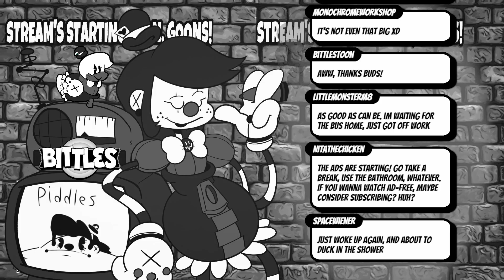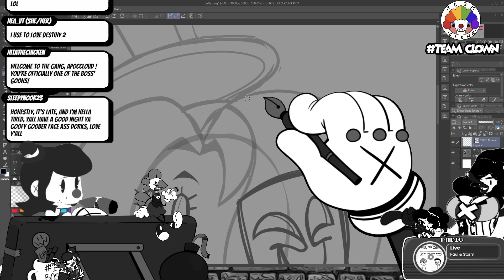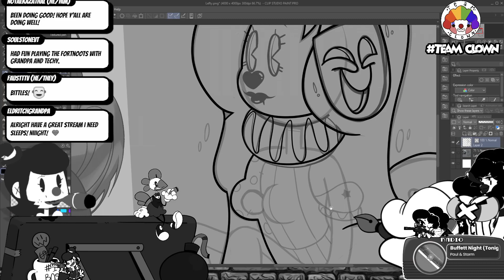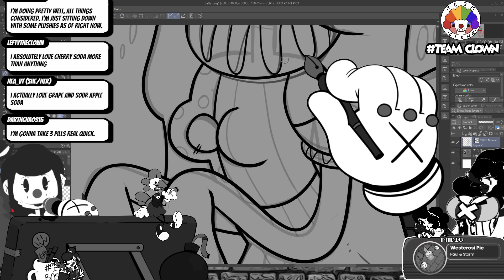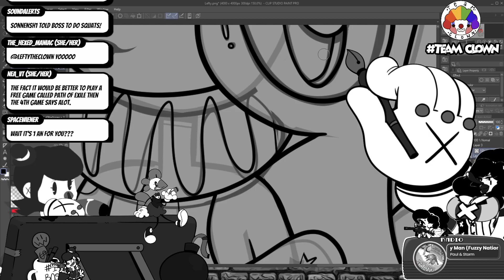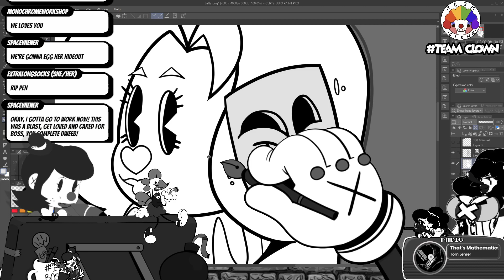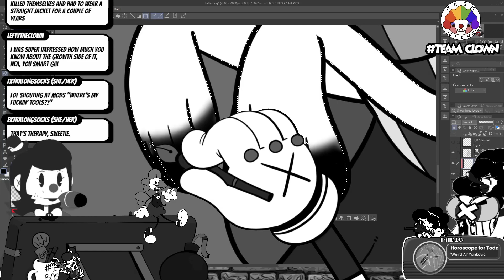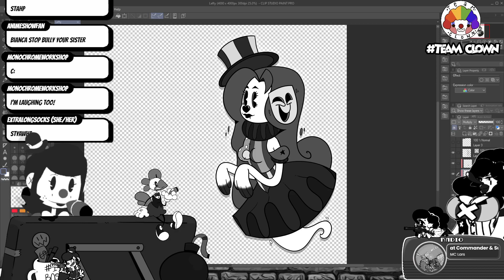Making a PngTuber Part 3